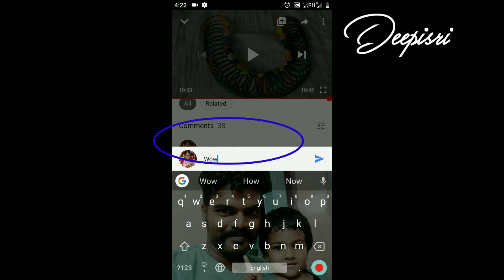Amla Pickle in tamil, Gooseberry pickle Recipe,Andhra Style pickle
Comment what you Like and DISlIKE